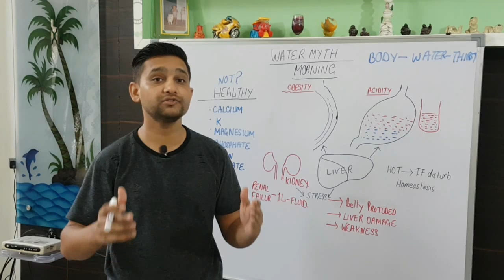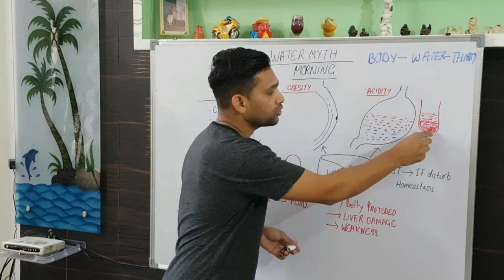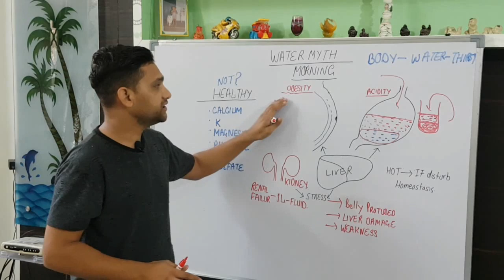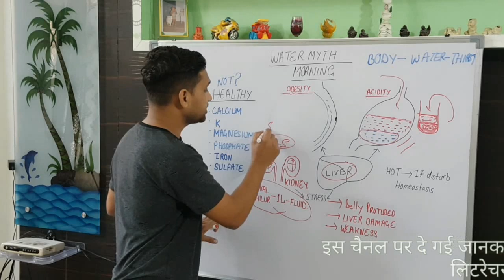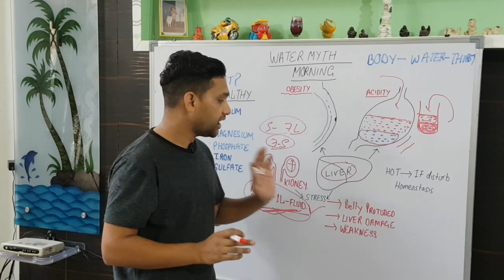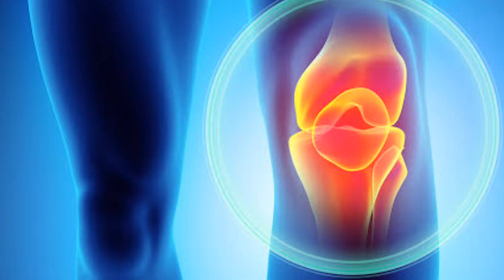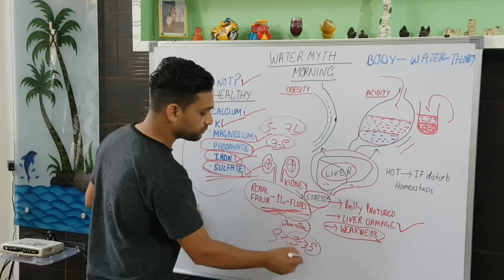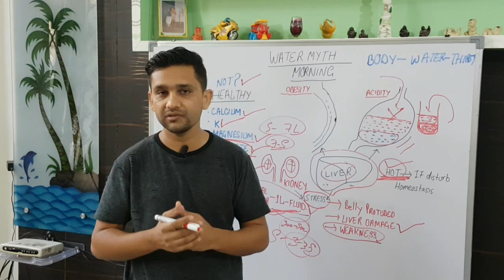पानी पीने का सही तरीका।सुबह बासी मुह गर्म पानी पीने से शरीर में क्या होता है फायदे और नुकसान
पानी पीने  इतने साडी वीडियो है के इसके इतने फेस है सुबह बसी मुँह पानी पीने के ,पर मैं बोलता हूँइसके सबसे ज्यादा ननक्सन है पानी पीने के वो भी बिना प्यास के जब पीते है चाहे खली पेट पीये और चाहे सुबह चाहे शाम को और इस से लिवर साफ होइत है ये भी जूथ है इसके बारे मैं पूरी वीडियो देखे आपको समज अजयेगे के ये सब एक बुसिनेस्स है लोगो को बीमार करने का अब
 according to science and normal physiology their sis no benefits of drinking water and even it will produce more disease like acidity and hormonal problems especially thyoid disease and also it effects the working of the kidney peoples who are drinking water in empty stomach suffer more diseases thenn the who drink water when he feels thirst